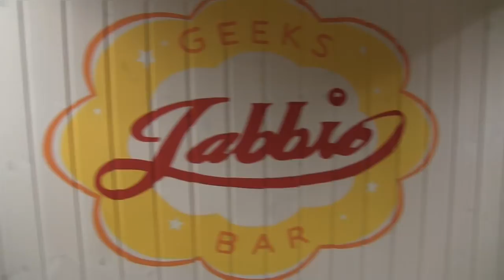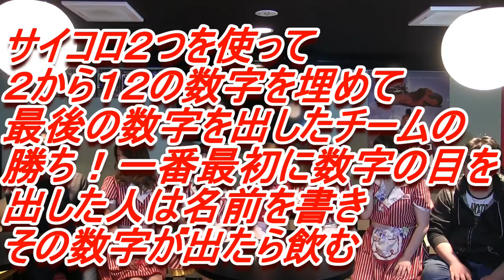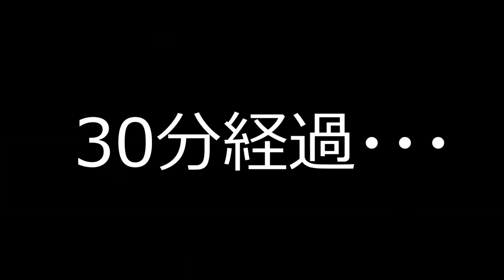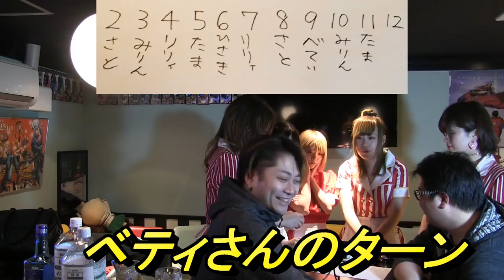GEEKS BAR Jabbis【ドルドルＴＶ】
楽しい女の子たちと盛り上がれるガールズバーです♪
是非一度、遊びに行ってみてください♪